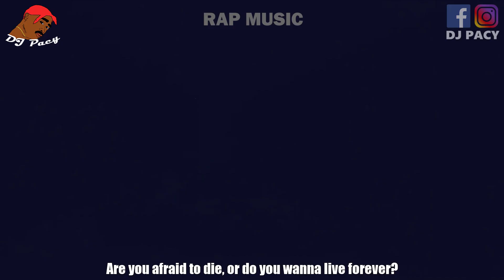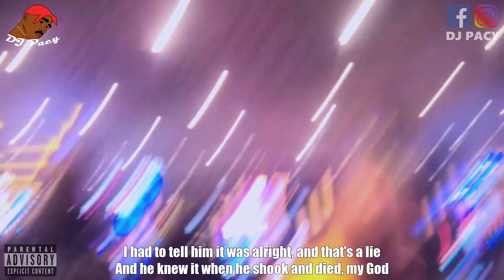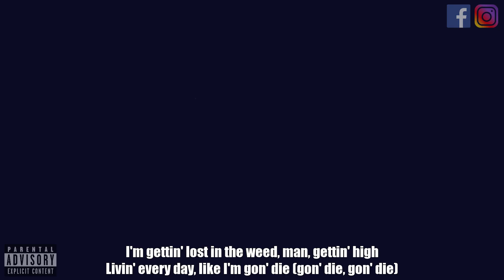2Pac - Mysteriously Missing (HD) ✪ 2022 ✪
✪ DJ PACY REMIX ✪

*DETAILS:*
Song name: Mysteriously Missing
Artists: 2Pac
Remix made by: DJ Pacy
From Songs: We Ain't Hard To Find | Lord Knows | Street Fame
Beat By: Premier Arena

*CREDITS:*
Beat Prod By: Premier Arena

Movies/videos used (CREDITS):
- Tupac Videos
- All Eyez On Me
- Unsolved

*LYRICS:*
2Pac - Mysteriously Missing (HD)

2Pac - Mysteriously Missing Lyrics
2Pac - Lord Knows Lyrics
2Pac - Street Fame Lyrics
Biggie - We Ain't Hard To Find Lyrics

_Tupac Amaru Shakur Remixes
Banger action music and videos
2Pac For Life_

*NOTICE:*
If you see something of yours that has been posted to this channel either ask for credit in a comment or message one of my contact pages linked below:

I do my best to be creative while making remixes and videos (with lyrics), and I hope people will enjoy this channel.

Since I'm working two jobs, I hope you won't mind if I'm sometimes late with posting a new video.

Software products I'm using:
- FL Studio (creating / modifying beats)
- Virtual DJ (remixes)
- Camtasia Studio (videos)
- Adobe Photoshop & Illustrator (thumbnails & branding)